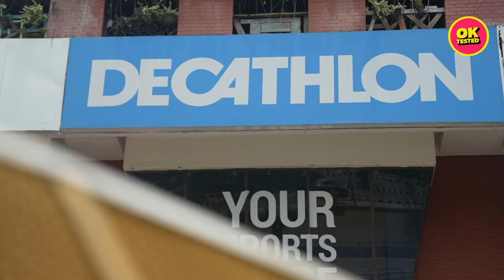I Spent ₹ 15,000 At DECATHLON| Ok Tested